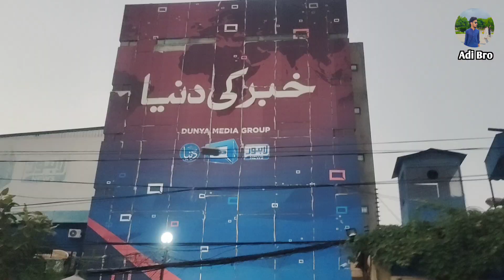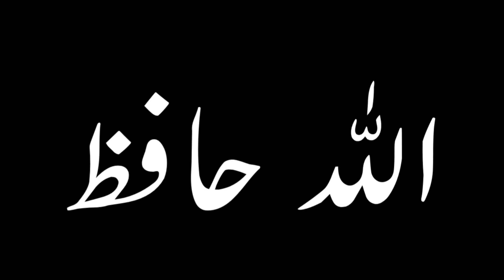Aj to boht Maza hi agea😍vellamunda